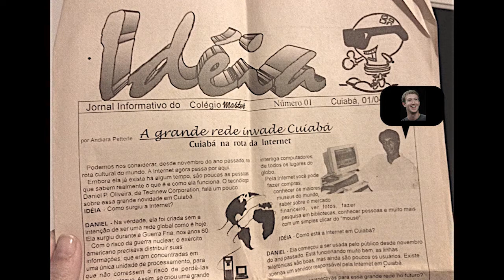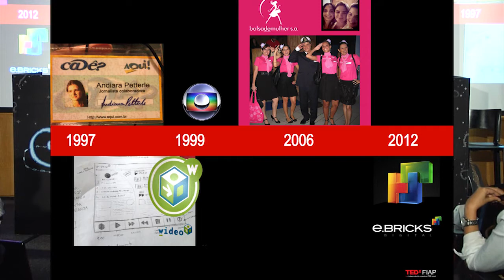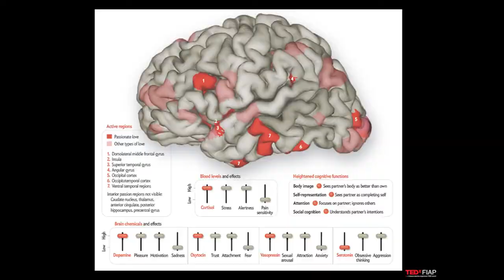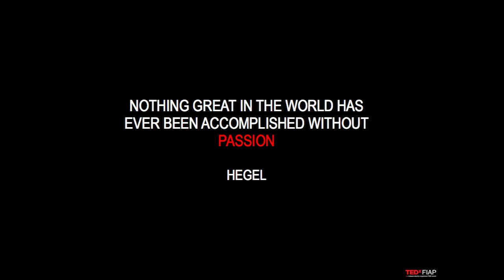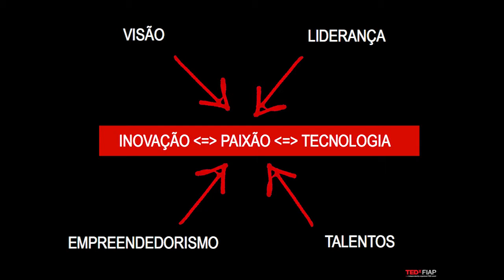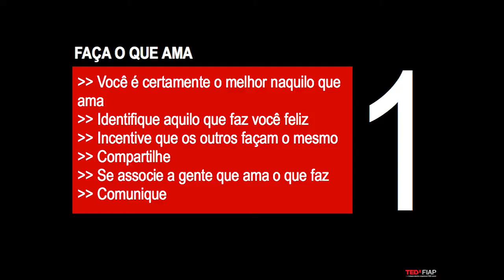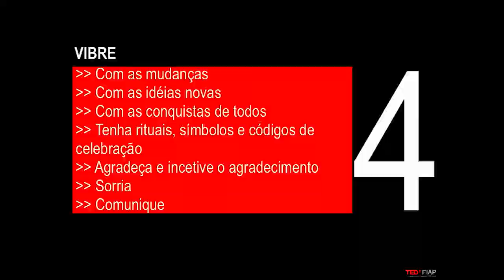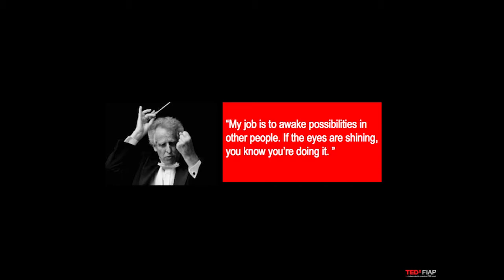Tecnologias da Paixão: Andiara Peterle at TEDxFIAP Tecnologias do Futuro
Andiara Peterle compartilha sua experiência pessoal e lança  proposta de construir uma cultura que possa  trazer a paixão de volta ao nosso dia a dia, em nossa rotina, em nosso trabalho, em tudo o que fazemos.